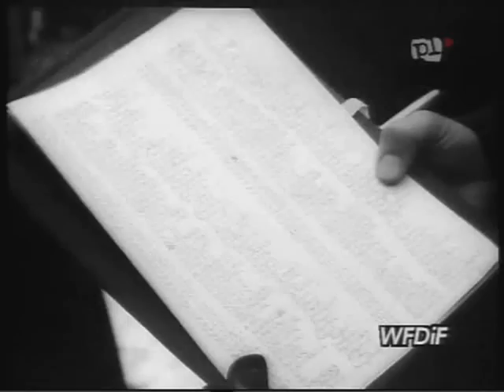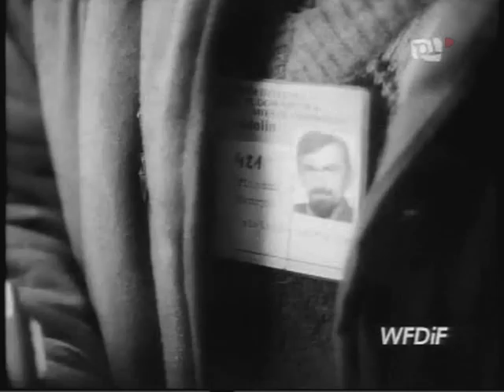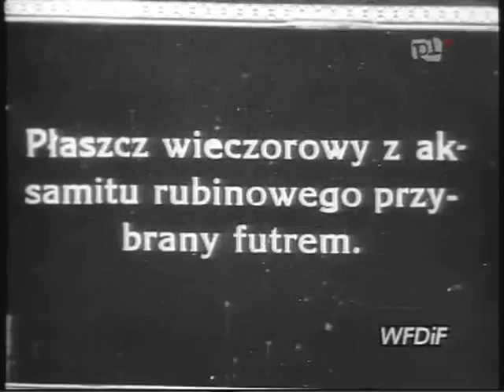PKF 1983 01 01 0x